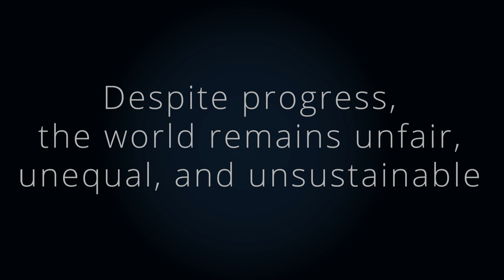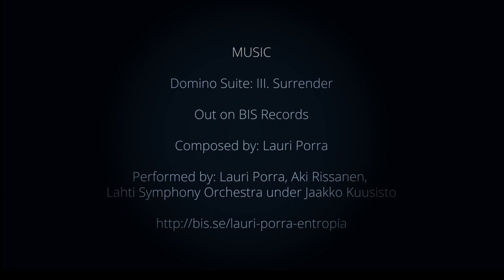Transforming Development - The Science and Practice of Resilience Thinking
MOOC - Resilience thinking for transforming development practice

The Sida funded programme, Guidance for Resilience in the Anthropocene: Investments for Development (GRAID) which is hosted by the Stockholm Resilience Centre at Stockholm University has in collaboration with the Centre for Complex Systems in Transition at Stellenbosch University and the SDG Academy developed an exciting new online course entitled Transforming Development: The Science and Practice of Resilience Thinking.

Resilience thinking is more than a theory, more than a set of tools. It is a way of seeing the world, offering a new perspective of how change in the world happens. Resilience thinking provides a new approach for building understanding and taking action.

The course launches 30 April 2018 and is designed to help practitioners use resilience thinking as a tool to improve development practice and apply systems thinking across and beyond the Sustainable Development Goals.